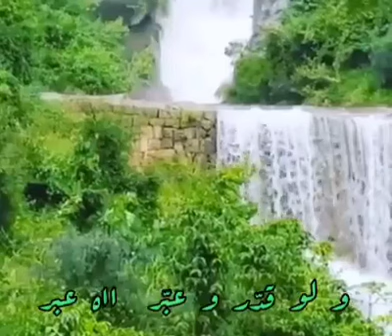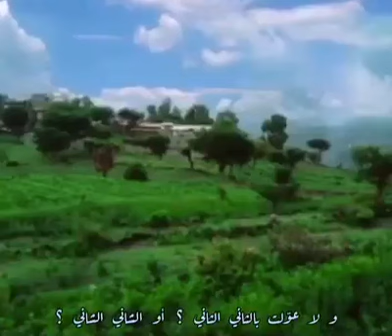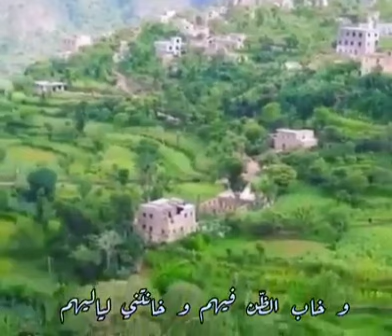أحدى روائع الفنان ابوبكر سالم بلفقيه " ما يحتاج يا عيسى "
كلمات أغنية ما يحتاج يا عيسى

ابوبكر سالم بلفقيه

ما يحتاج يا عيسى تذكـّرنا بهم
يا خوي بين الحين و الحين
و تطري عهدهم وعهودهم ذابت في الطـّين
عرفت حجمهم وعرفت فرق السـّين و الشـّين
أنا جرّبتهم و قرّبتهم وعاصرتهم سنين و سنين
.. ما يحتاج

عديم الود يظهر ما يخفـّيه الزمن مهما تحدّاه
و لو قدّر و عبـّر عيونه تفضحه تكشف نواياه
و هذا اللي حصل في بادي الأيـّام حبـّوني
و لمـّا هاجت الوجدان عابوني .. و باعوني
و أنا جرّبتهم و قرّبتهم وعاصرتهم سنين و سنين
.. ما يحتاج

أنا حطـّيتهم داخل فؤادي عن وفا عن صدق و إخلاص
و لا عوّلت بالثاني الثاني ؟ أو الشـّاني الشـّاني ؟
أو الدّاني الدّاني ؟ أو القاص
و خاب الظـّن فيهم و خانتني لياليهم
و أنا جرّبتهم و قرّبتهم و عاصرتهم سنين و سنين
.. ما يحتاج

.. ما يحتاج